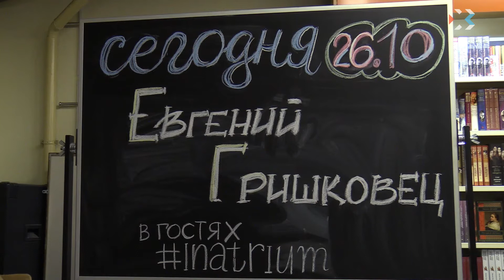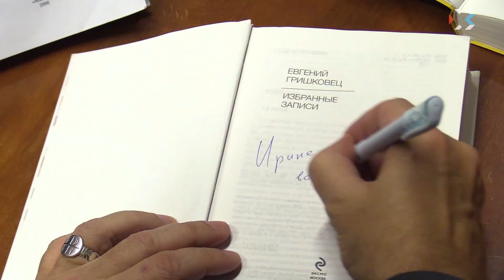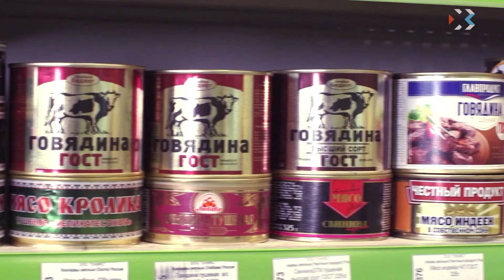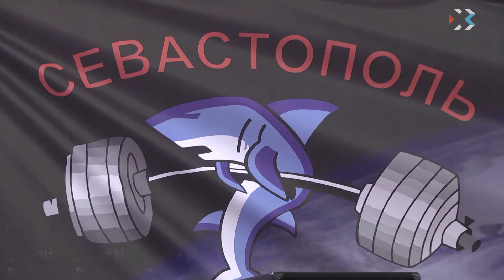Выпуск новостей от 27 октября (15:00)